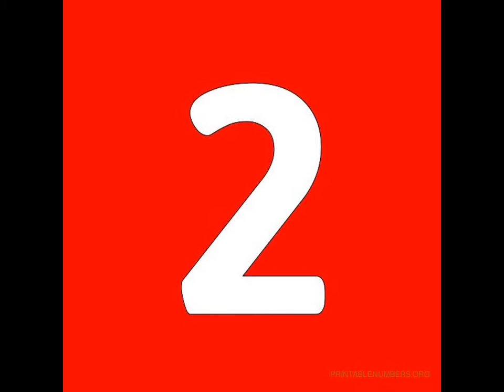TOP 10 ESPN VIDEO GAMES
10-ESPN BASEBALL TONIGHT-1994
9-ESPN SUNDAY NIGHT NFL-1994
8-ESPN NHL 2K5-2004
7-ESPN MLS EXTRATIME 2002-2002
6-ESPN MLB BASEBALL 2K4-2004
5-ESPN SPEEDWORLD-1994
4-ESPN NATIONAL HOCKEY NIGHT-1994
3-ESPN COLLEGE HOOPS 2K5-2004
2-ESPN NBA 2K5-2004
1-ESPN NFL 2K5-2004